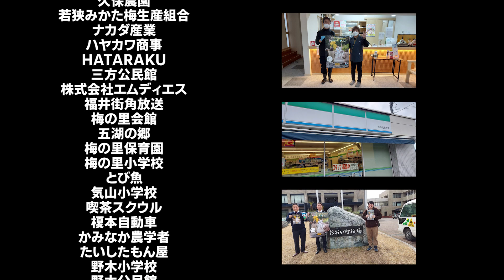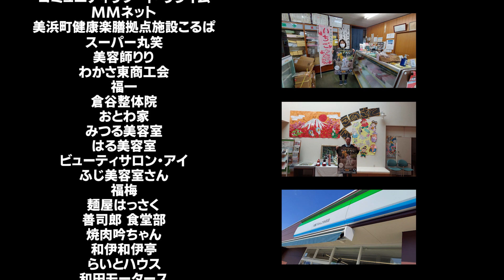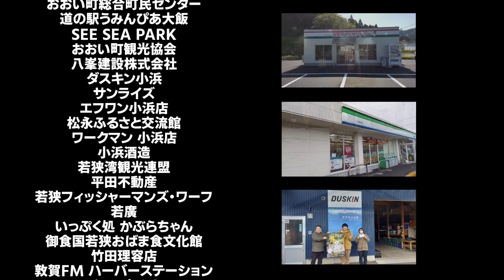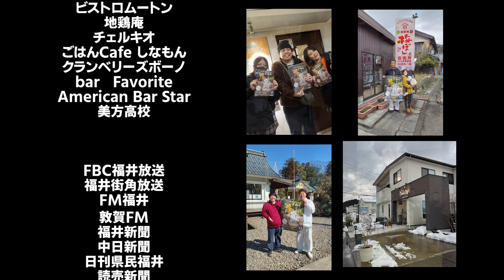【若狭物語３８杯目】飯めしあがれこにお単独ライブ【わかさめし】エンドロール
飯めしあがれこにお第４回単独ライブ
【わかさめし】エンドロール

ワカサノタカラ | Sing J Roy with Wakasa Treasures